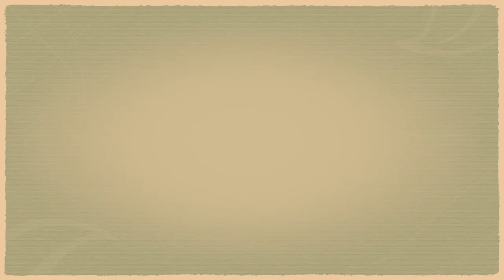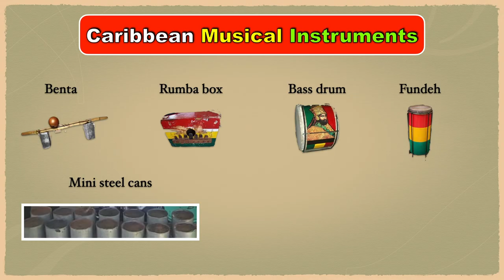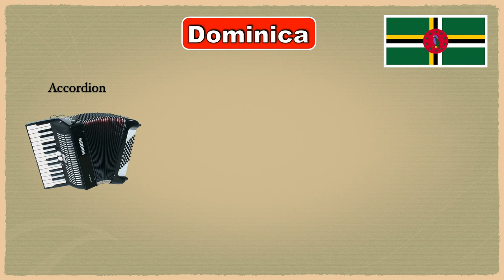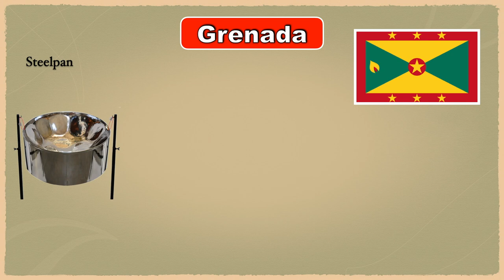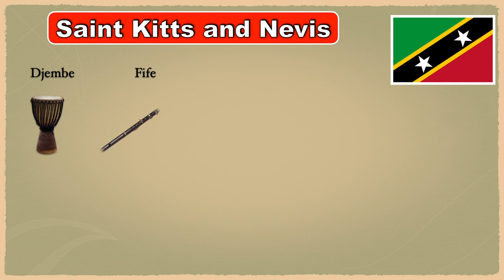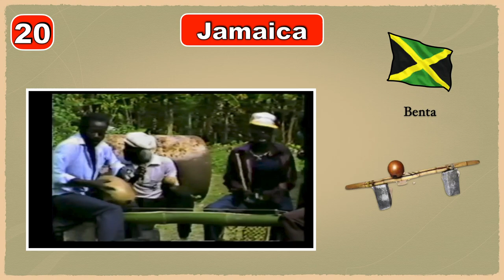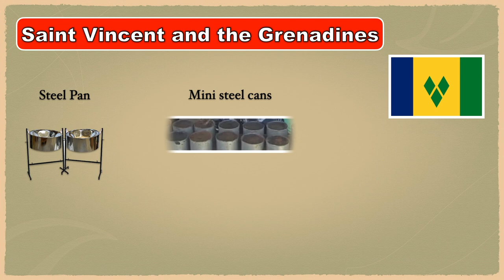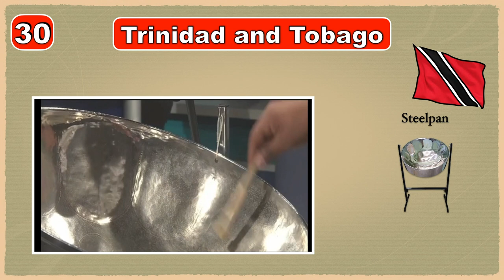30 Caribbean Musical Instruments |with Pictures & Video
Musical instruments#short

s
This video explain in details the 19 different types of Frame Drums with pictures and video.How to make money easy and quick.

Chapters
00:00 Introduction
01:05 Caribbean Islands

02:00 Antigua and Barbuda
02:06 Barbuda Banjo
02:26 Antigua Fife

Bahamas
02:48 Bahamas
02:54 Djembe or Goat skin drum

Barbados
03:16 Barbados
03:21 Steel pan

Cuba
03:42 Cuba
03:48 Cuban tres

Dominica
04:12 Dominica
04:17 Accordion

Dominican Republic
04:38 Dominican Republic
04:49 Accordion
05:08 Guiro
05:30 Saxophone
05:50 Tambora
06:11 Maracas
06:32 Guitar

Grenada
06:59 Steel pan

Haiti
07:28 Tanbou Drum

07:57 Djembe
08:23 Fife
08:48 Guitar
09:09 Shak-Shak
09:29 Triangle

Jamaica
09:59 Benta
10:20 Abeng
10:40 Rumba box
11:01 Bass Drum
11:23 Fundeh
11:43 Maracas

Saint Lucia
12:10 Banjo
12:32 Cuatro

12:59 Steel pan
13:20 Mini steel can

Trinidad
13:50 Steel pan

Links to More videos on channel

➡️    $KingsleyCampbell45